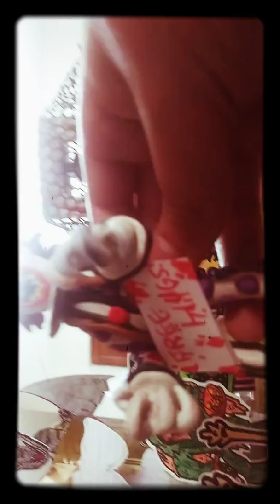Hugz just wants a hug...